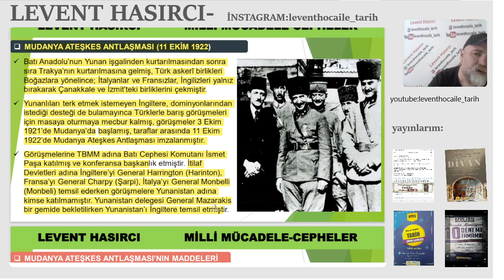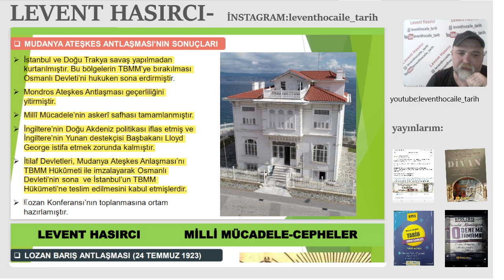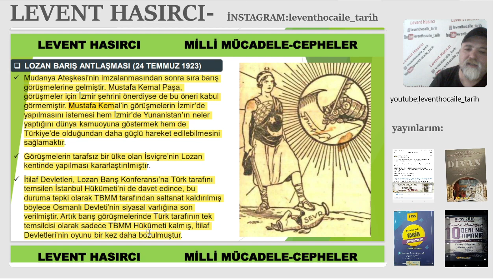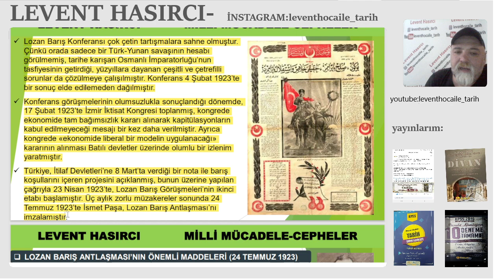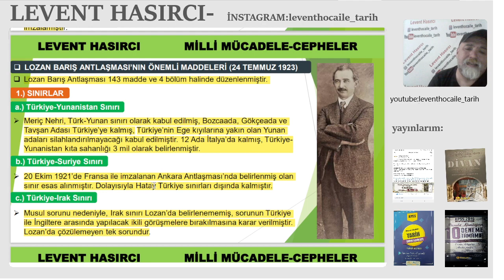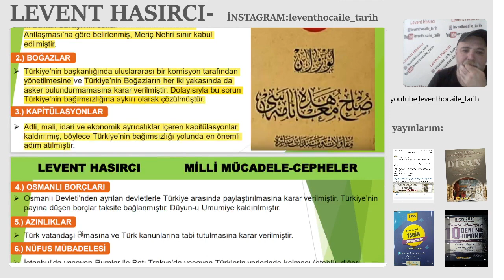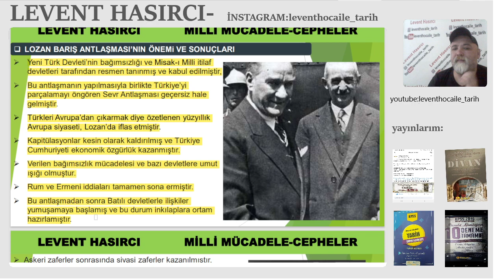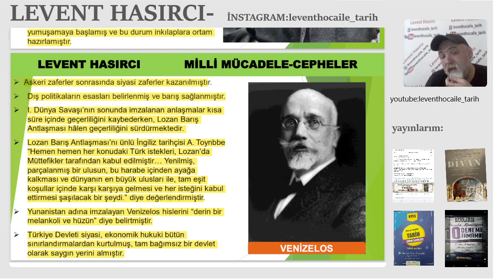MİLLİ MÜCADELE'DE CEPHELER-6